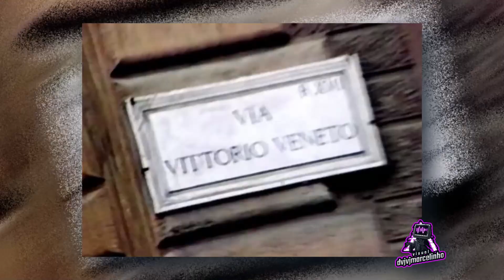Corona - I Don't Wanna Be A Star (Lee Marrow 70's Mix) [Visual Remix]